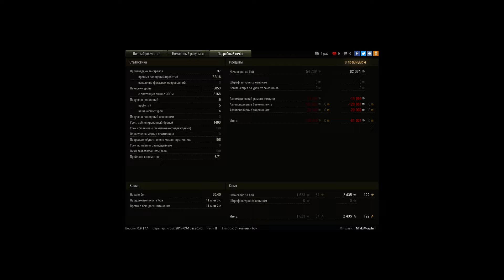e50_MikkiMorphin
e50
медаль колобанова
Медаль Рэдли-Уолтерса
основной колибр
Воин
Мастер